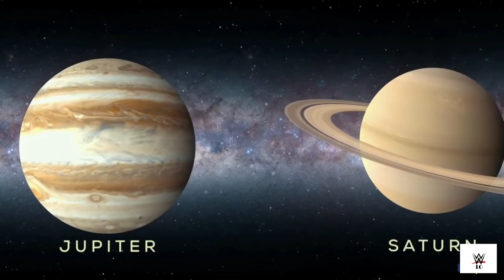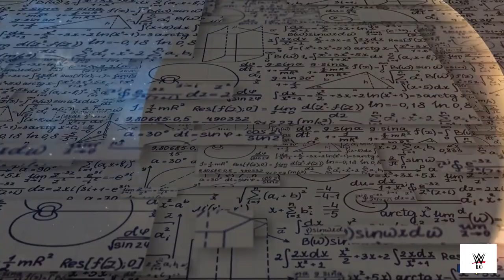The Fascinating Discovery of Neptune: Unveiling the Hidden Giant | WisdomLO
Join us on a journey through time and space as we delve into the captivating story of the discovery of Neptune, the eighth planet in our solar system. In this YouTube video, we'll uncover the remarkable minds who were up for the challenge.

We'll introduce you to key figures like Urbain Le Verrier and John Couch Adams, who independently calculated the position of Neptune using nothing but pen, paper, and their profound understanding of celestial mechanics. Witness the thrilling moment when Johann Galle, at the Berlin Observatory, confirmed the existence of this enigmatic planet through his telescope.

Discover the significance of Neptune's blue hue, its intriguing rings, and the turbulent winds that rage through its atmosphere. Explore the ongoing missions and research that continue to unravel the mysteries of this distant ice giant.

Tags Ignore:-